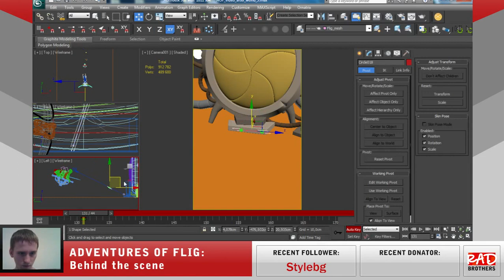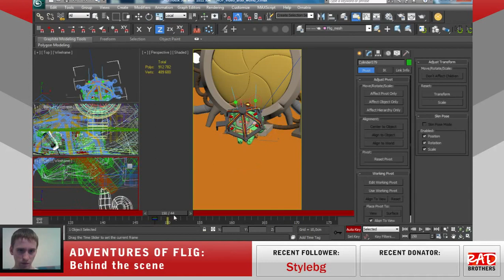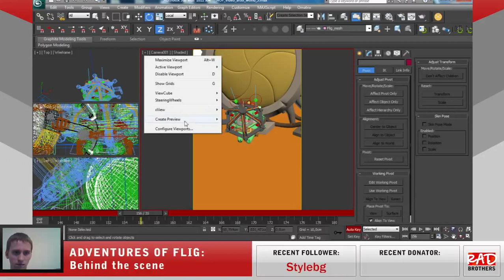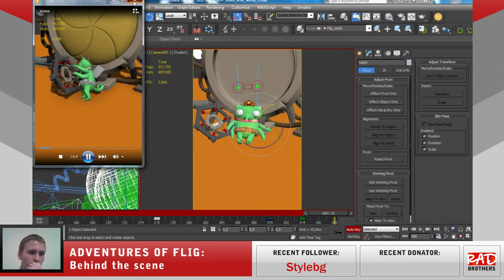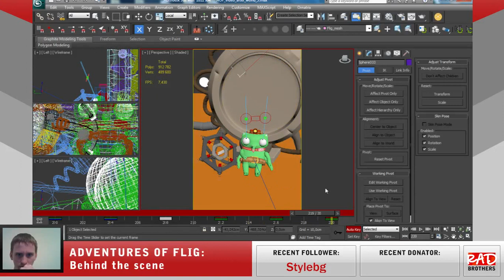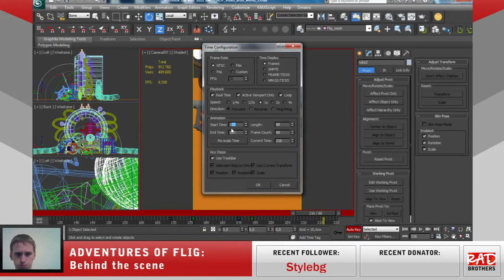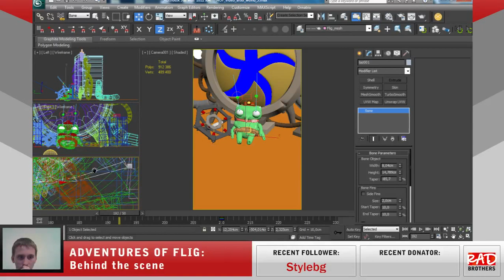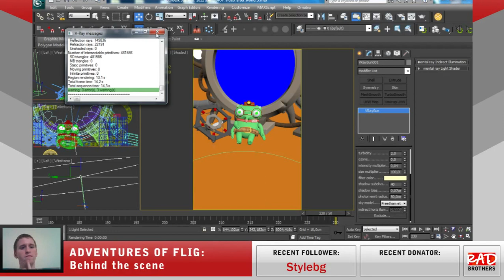#5. Flig vs Lab Rat: Animation in 3ds max (How To Make Video Games)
This is series of broadcasts dedicated to the creation of ten-second video screen savers between game worlds in our mobile game.